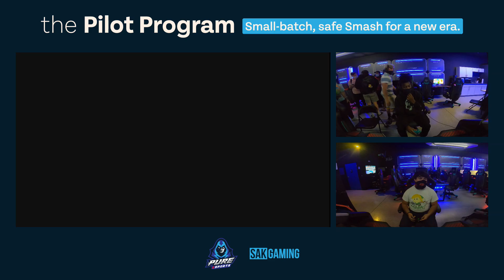Pilot Program #9 Losers Quarters Skarm (Mario/Ken) vs. Olkios (Ness/Terry)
SAK Gaming is committed to providing a safe environment for our players as part of this tournament series. As such, the following procedures were put in place.

* A cap of 16 entrants. Only those registered for the event will be guaranteed entry to the venue. Patrons not at the tournament were required to adhere to PURE's venue policies and were subject to capacity limitations.
* All setups were featured with two monitors either head to head or spaced six feet apart
* Masks and social distancing were enforced
* Temperature checks at the door
* Pre-registration and pre-payment on SmashGG